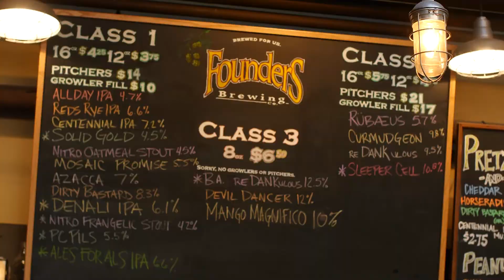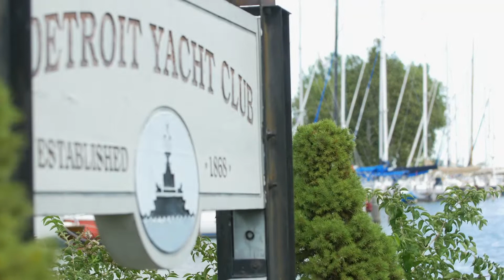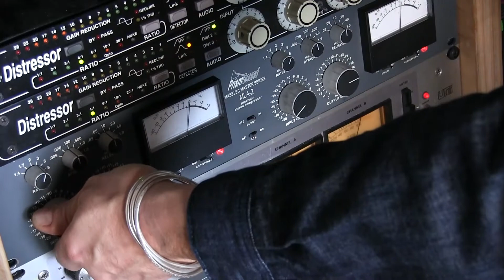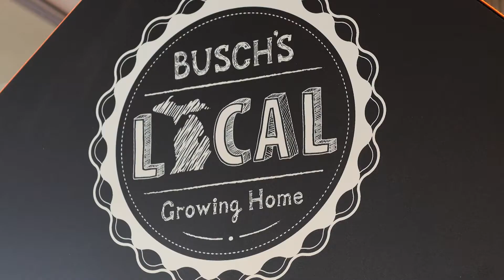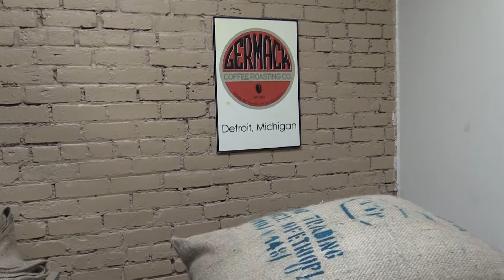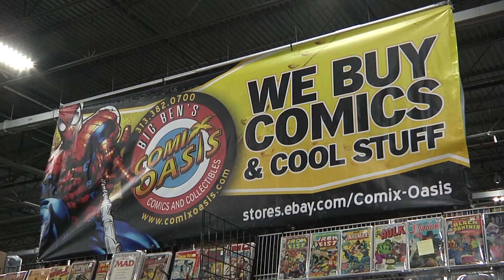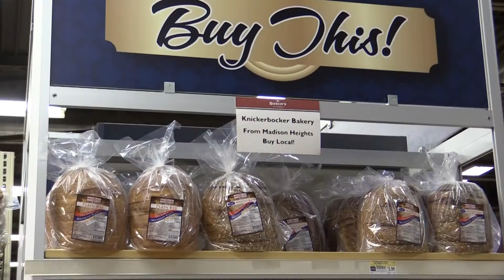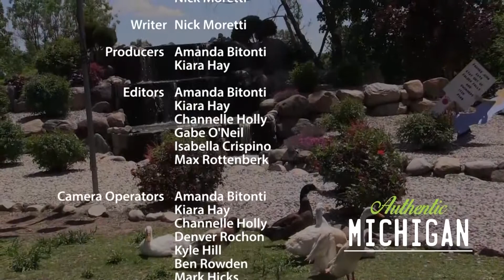Authentic Michigan | Episode 1 | Season 1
Michigan boasts some of the most iconic landmarks and is home to some of the seriously awesome products. Come behind the scenes with Authentic Michigan to see, learn and experience everything Michigan has to offer!

 Authentic Michigan is about the history, the innovation, and the characters that call Michigan home. Our host, Katherine Grant, goes behind the scenes to meet the icons, explore the destinations and sample the products sharing stories of success, failure, and maybe even a secret or two.

From the streets of Detroit's Industrial District to the Shores of Lake Superior, Authentic Michigan takes you on a statewide tour of Michigan's best!